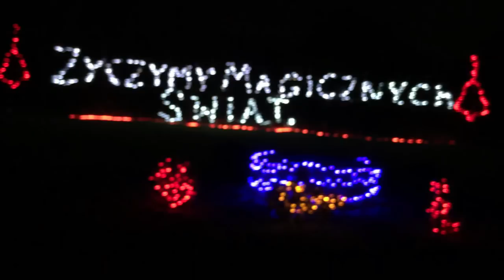Pławna Na święta